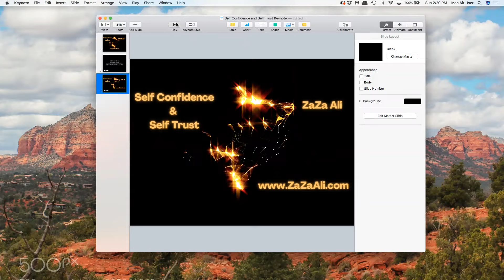Self Confidence and Self Trust | ZaZa Ali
For information on joining my membership channel, info about books, workbooks and merchandise, or to get information on upcoming events LOVE